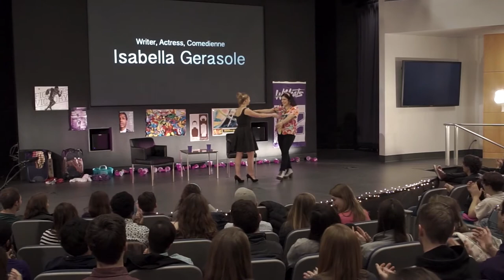Isabella Gerasole Interview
Chelsea interviews actress, writer, and comedienne Isabella Gerasole.